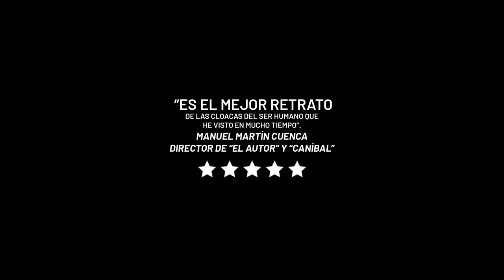Trailer Most Beautiful Island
Work: Spanish Trailer Most Beautiful Island
Client: Con un pack.

Most Beautiful Island is a 2017 American drama film written and directed by Ana Asensio. The film stars Ana Asensio, Natasha Romanova, David Little, Nicholas Tucci, Larry Fessenden and Caprice Benedetti. The film was released on November 3, 2017, by Orion Pictures and Samuel Goldwyn Films.